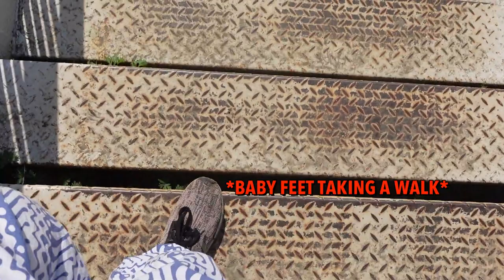ROADTRIP TO GORNO-ALTAYSK/LIFE IN A ДАЧА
HELLO EVERYBODY , WELCOME BACK.
This time round , my classmates are in the vlog.
Living the village life.
Anyway ,raw footages with some editings only.